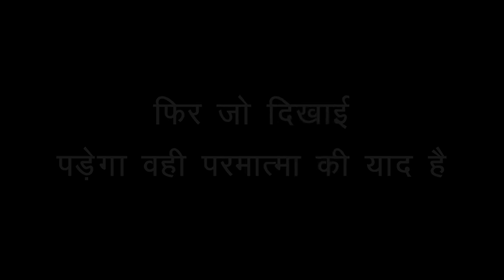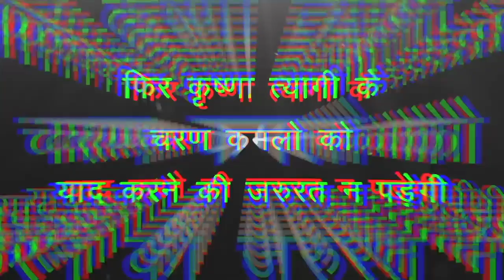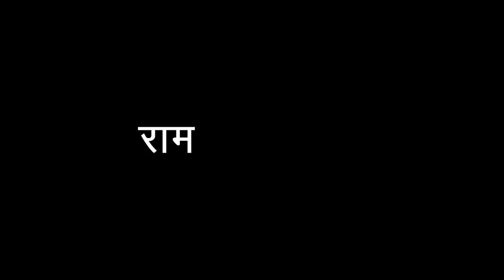Dhyan - Stizer _ (Bass Boosted)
📩 Submit Your Music & Wallpapers!